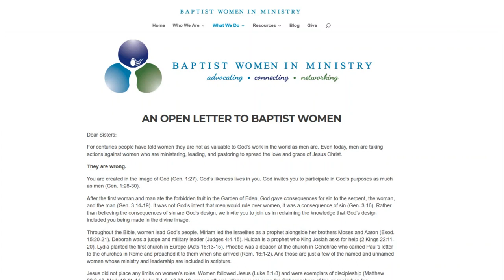(WOW) Hundreds Of Women Beg The SBC To Allow "Women" To Preach | Voddie Baucham & SBC